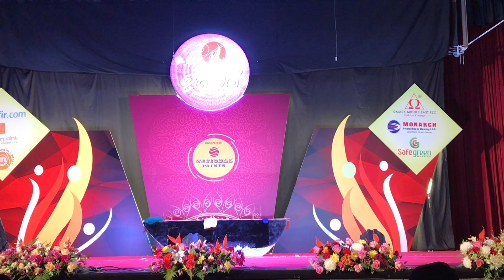Jwala Utsav 2018 Kids Theme 2